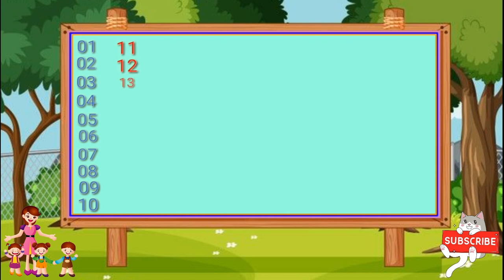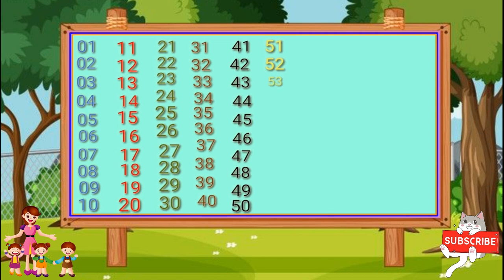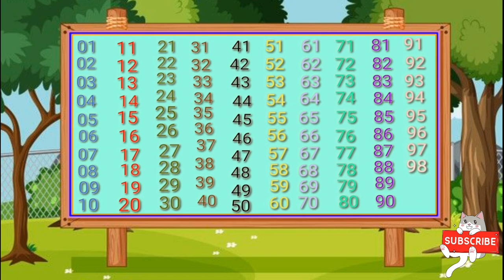Learning Numbers 1 to 10 - the easy way with number spelling I The Alphabet: Numbers 1 to 10 I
1 - One
2 - Two
3 - Three
4 - Four
5 - Five
6 - Six
7 - Seven
8 - Eight
9 - Nine
10 - Ten

11 - Eleven
12 - Twelve
13 - Thirteen
14 - Fourteen
15 - Fifteen
16 - Sixteen
17 - Seventeen
18 - Eighteen
19 - Nineteen
20 - Twenty

21 - Twenty One
22 - Twenty Two
23 - Twenty Three
24 - Twenty Four
25 - Twenty Five
26 - Twenty Six
27 - Twenty Seven
28 - Twenty Eight
29 - Twenty Nine
30 - Thirty

31 - Thirty One
32 - Thirty Two
33 - Thirty Three
34 - Thirty Four
35 - Thirty Five
36 - Thirty Six
37 - Thirty Seven
38 - Thirty Eight
39 - Thirty Nine
40 - Forty

41 - Forty One
42 - Forty Two
43 - Forty Three
44 - Forty Four
45 - Forty Five
46 - Forty Six
47 - Forty Seven
48 - Forty Eight
49 - Forty Nine
50 - Fifty
51 - Fifty One
52 - Fifty Two
53 - Fifty Three
54 - Fifty Four
55 - Fifty Five
56 - Fifty Six
57 - Fifty Seven
58 - Fifty Eight
59 - Fifty Nine
60 - Sixty

61 - Sixty One
62 - Sixty Two
63 - Sixty Three
64 - Sixty Four
65 - Sixty Five
66 - Sixty Six

67 - Sixty Seven
68 - Sixty Eight
69 - Sixty Nine
70 - Seventy

71 - Seventy One
72 - Seventy Two
73 - Seventy Three
74 - Seventy Four
75 - Seventy Five
76 - Seventy Six
77 - Seventy Seven
78 - Seventy Eight
79 - Seventy Nine
80 - Eighty

81 - Eighty One
82 - Eighty Two
83 - Eighty Three
84 - Eighty Four
85 - Eighty Five
86 - Eighty Six
87 - Eighty Seven
88 - Eighty Eight
89 - Eighty Nine
90 - Ninety

91 - Ninety One
92 - Ninety Two
93 - Ninety Three
94 - Ninety Four
95 - Ninety Five
96 - Ninety Six
97 - Ninety Seven
98 - Ninety Eight
99 - Ninety Nine
100 - Hundred

Your query:
abcd rhymes
a se anar
abc song
Hindi varnamala
anar
phonics song
capital
a for Apple song
hindi varnmala
k se kabutar kha se khargosh
anar aam
ka kha ga gha
आइई
हिंदी वर्णमाला
 कबूतर
abcd poem
hindi rhymes
कखग हिंदी
a anar
abcd song
ginti कखग
alphabet
asana
barakhadi
hindi alphabet learning
hindi letters
hindi swarmala
a आ
बालगीत
atoz
k se kabutar
nursery rhymes

Kids & me